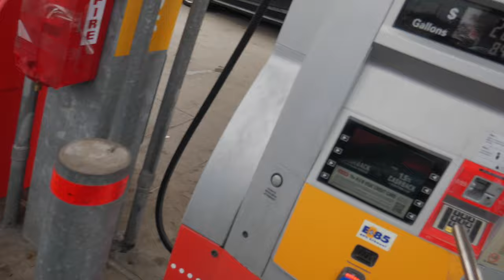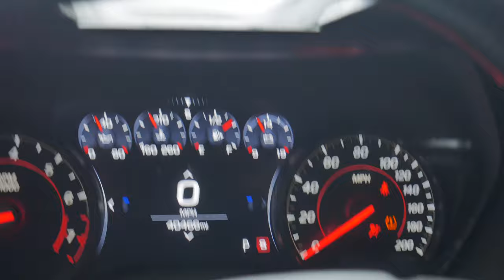TAKING MY 6TH GEN 1LE TO THE 8TH MILE DRAG STRIP FOR THE FIRST TIME ON MY NEW TUNE